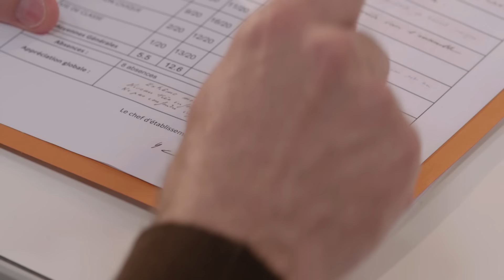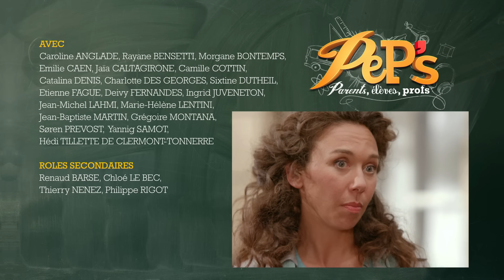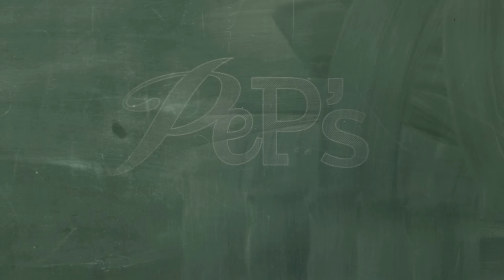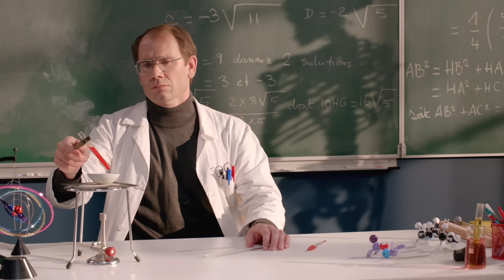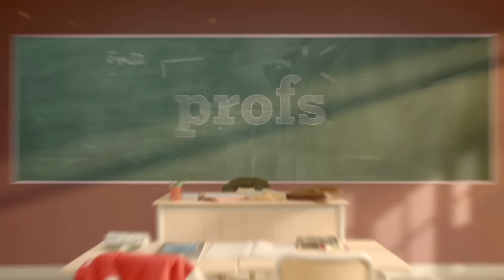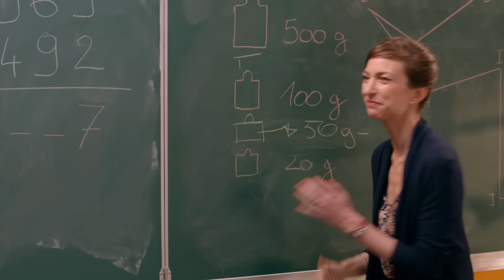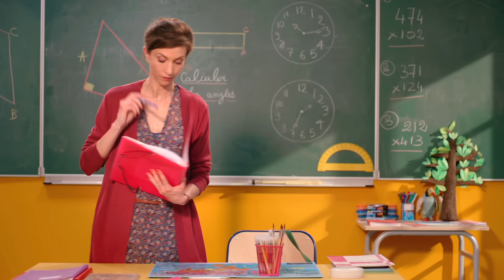PeP's - parents, élèves, profs - Compilation 01 - 1 heure